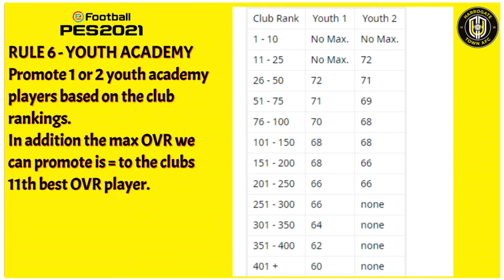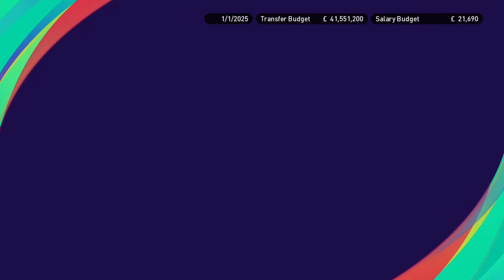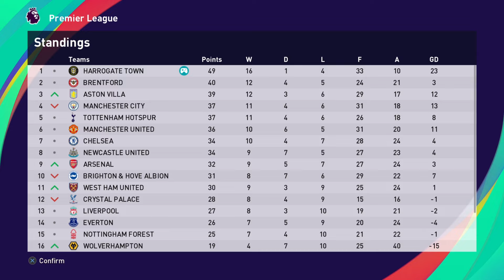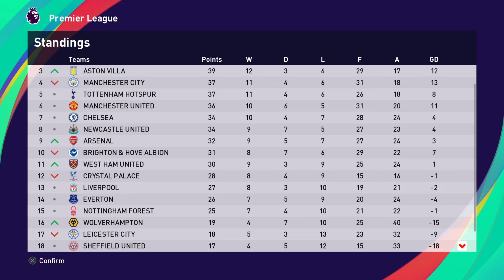PES 2021 | MASTER LEAGUE | HARROGATE TOWN | SEASON 5 | EPISODE 8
New series of Career mode with Harrogate town